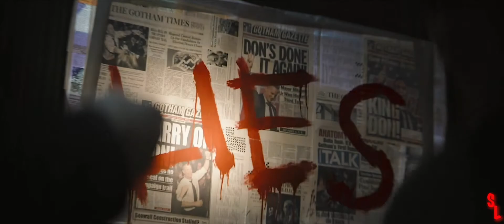The Batman - (Moon Knight Style)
All footage owned by Warner Brothers